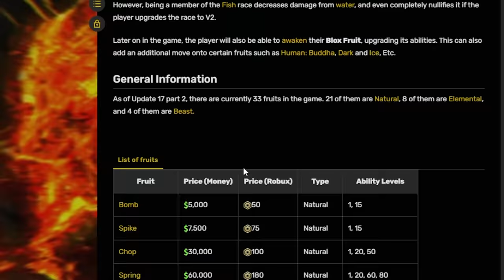COMO PEGAR FRUTA no LEVEL 1 MUITO FACIL NO BLOX FRUITS!